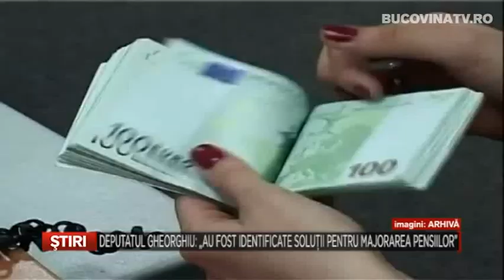Deputatul Gheorghiu: Au fost indentificate solutii pentru majorarea pensiilor